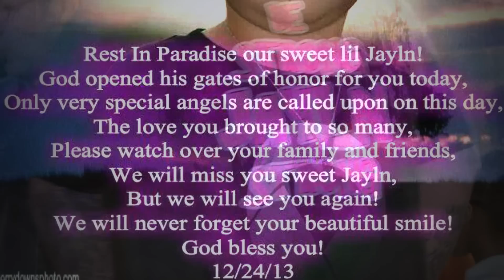S.B.M End of Year Bully Bash BY bullywebtv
Join the S.B.M movement, their goal is building family unification in the bully scene to have fun organized events for friends and families of all ages to demonstrate great values and morals that reflect our breed in their good bully name, they also include & show love to many breeds they highly support our military and their bullies , jr handlers and rescue bullies in their show ring, helping the children of tomorrow be positive role models in the scene S.B.M MOTO IS " DON'T JUST HEAR ABOUT IT , BE ABOUT IT, WERE BRINGING FAMILY UNIFICATION FROM CITY TO CITY"